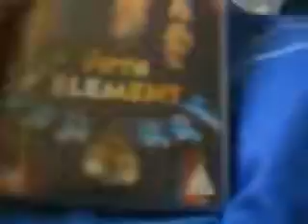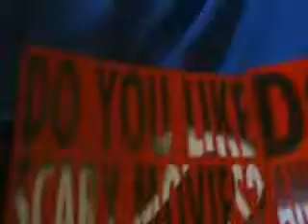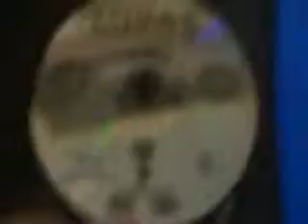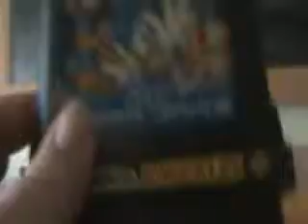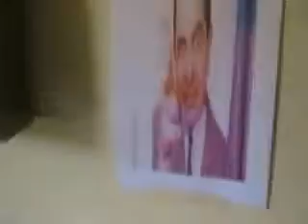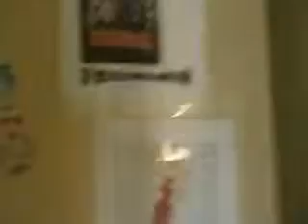FIVTH ELIMENT SONIC 3 & KNUCKLES MD